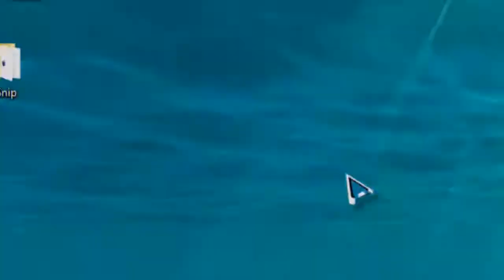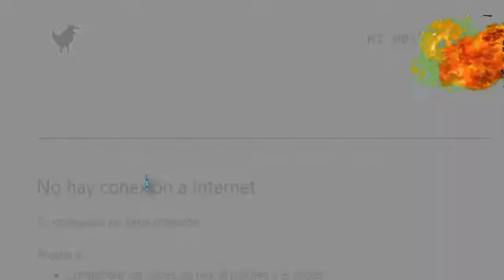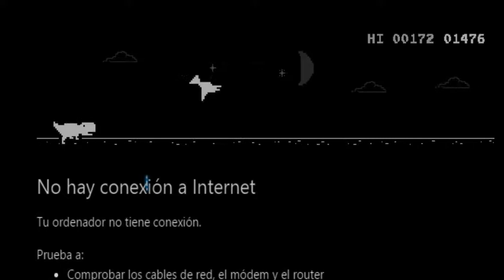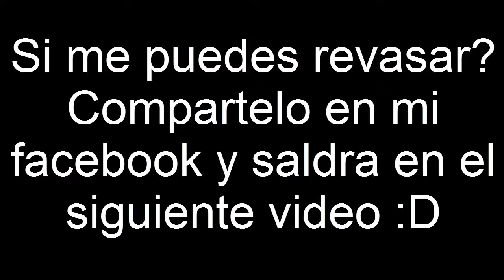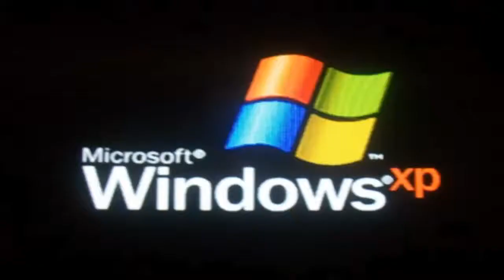El Juego Mas Extremo \:o/ // DarckPlay Sin Conexion :(